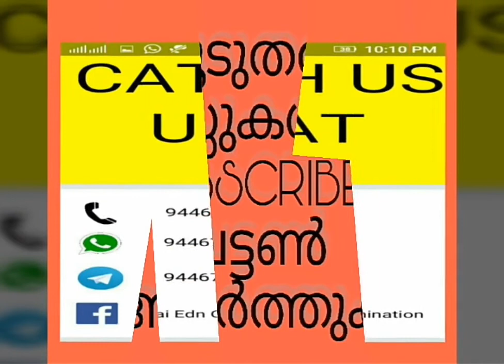NUMBER SYSTEM WITH SHORTCUTS (IN MALAYALAM)_6